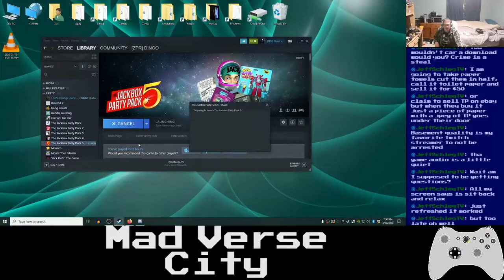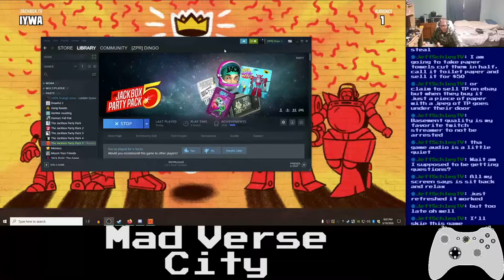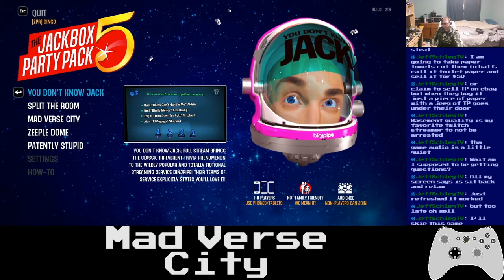Basement Quality - Quarantstream: Mad Verse City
Pat (ZPRDingo), Taha (Duyang Arang), Nathan (Lil Quality), Edwin (Dong Schlong), Noel (IHaveBiggest), Jonathan (Scutts), Chelly (Who?), and Anna (Beer Virus) drop sick rhymes on eachother

I was born and that was a mistake